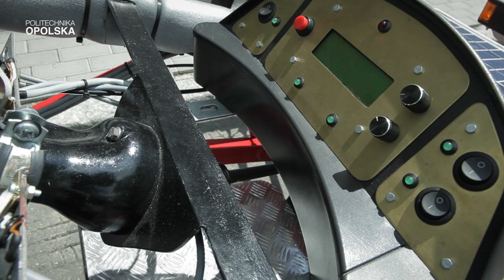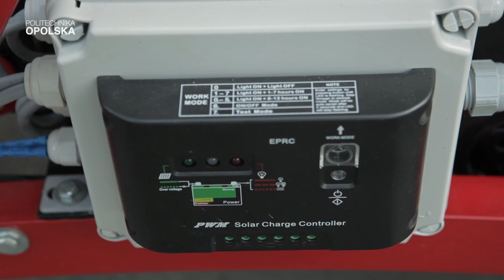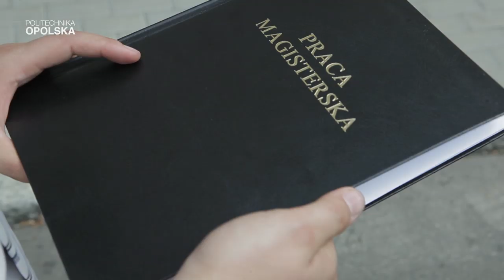Jeżdżąca praca magisterska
Pojazd na miarę i kieszeń każdego studenta do zbudowania którego potrzebne są części rowerowe, silnik elektryczny zasilany panelem słonecznym oraz pasja i pomysłowość...